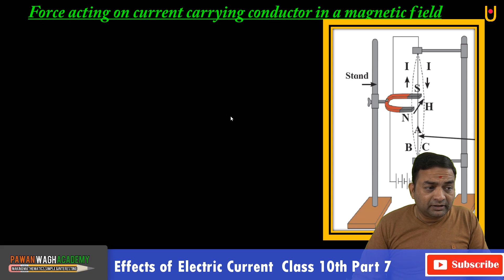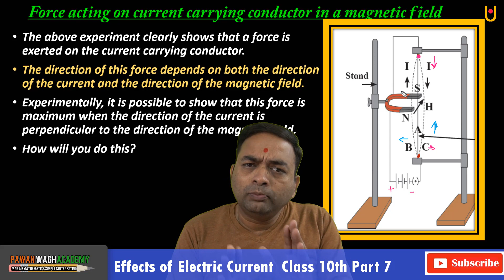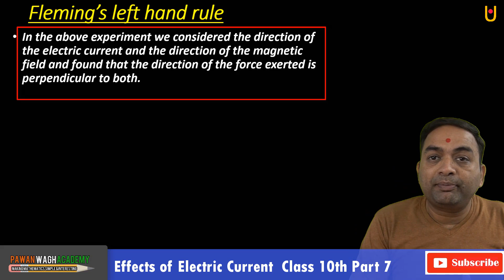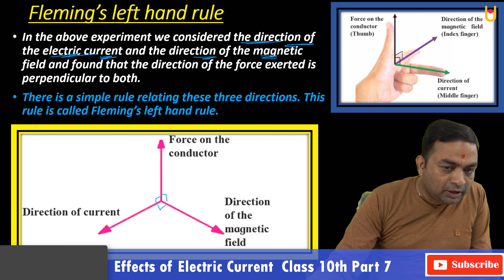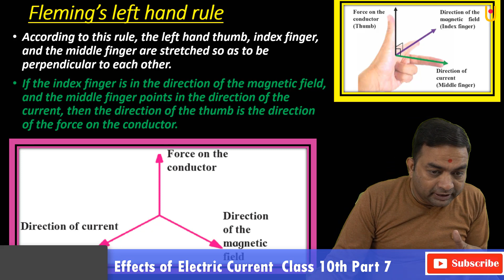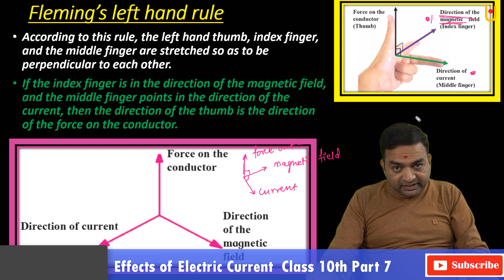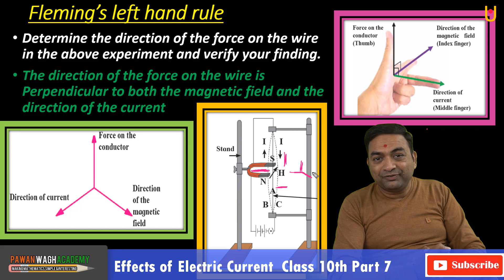Effects of Electric Current Class 10th Maharashtra Board Part - 7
Hello friends
This video is based on the effects of electric current class 10th Maharashtra Board new syllabus, this is the seventh part of the effects of electric currents class 10th science Maharashtra Board. In this video you will learn Fleming's left-hand rule, you will also come to know how the magnetic field, the direction of current, and force acting on them are perpendicular to each other. So watch this video to know Fleming's left-hand rule.

Making mathematics and Science simple and interesting.